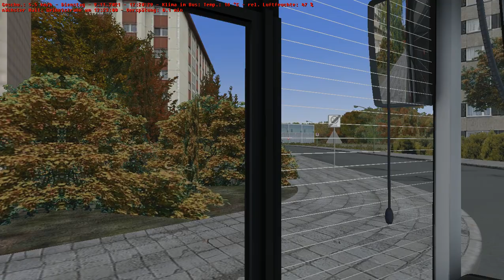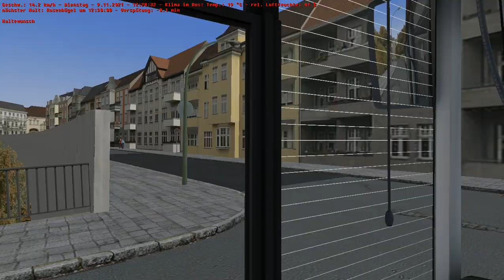OMSI 2 | Städtedreieck V3 | 24 Park der Menschenrechte → Riedingborn